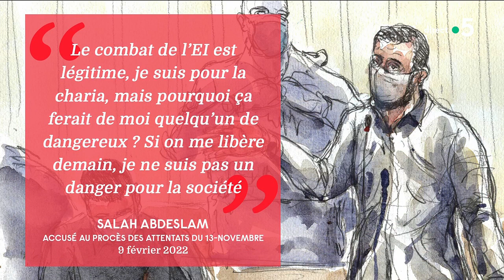Procès du Bataclan : Abdeslam joue le suspens, avec David Fritz Goeppinger - C à Vous - 10/02/2022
Au programme :
Invités : Arthur Dénouveaux, Rescapé de l’attentat du Bataclan et Président de l’association de victimes “Life for Paris”, et David Fritz Goeppinger, Photographe & ex-otage lors de l’attentat du Bataclan.
• Procès des attentats du 13 novembre : Salah Abdeslam face aux juges